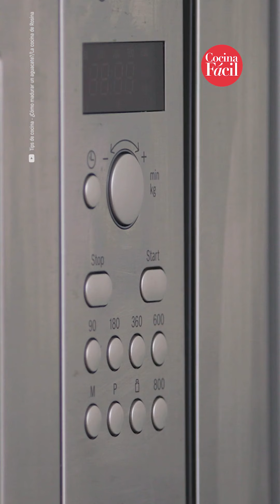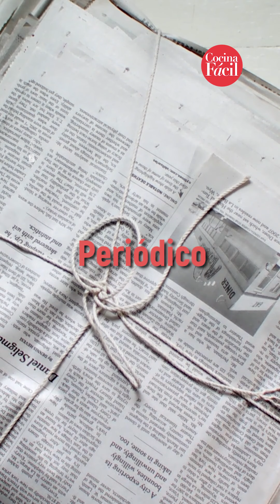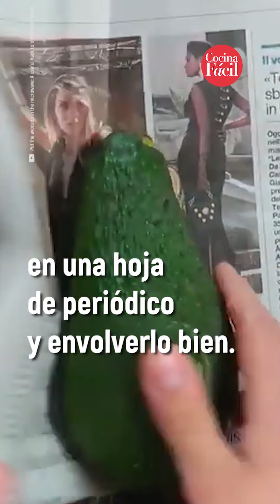Tips para madurar los aguacates. | Cocina Fácil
Si te tocaron unos aguacates duros, estos consejos te salvarán a la hora de la comida. 🥑 ✨